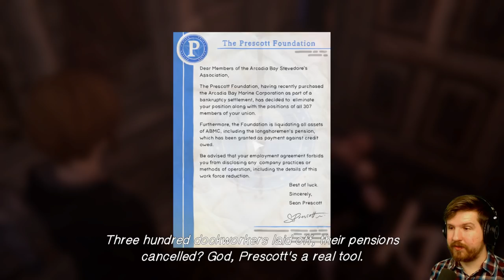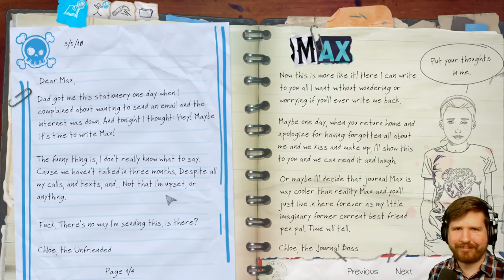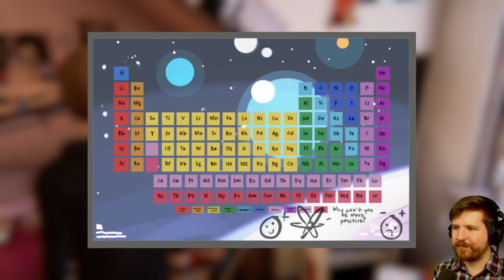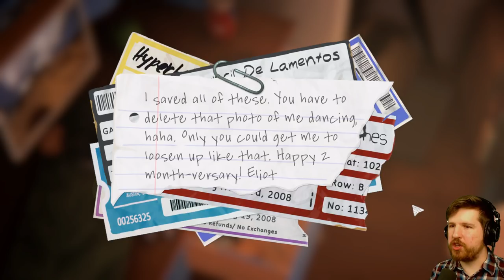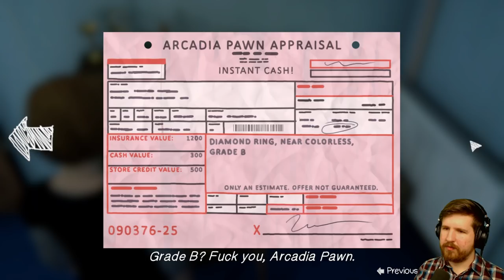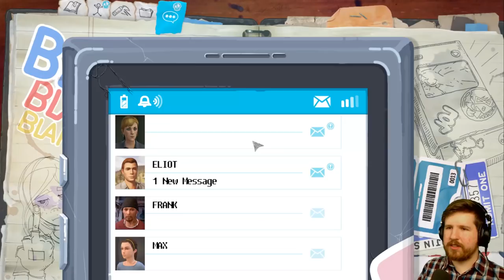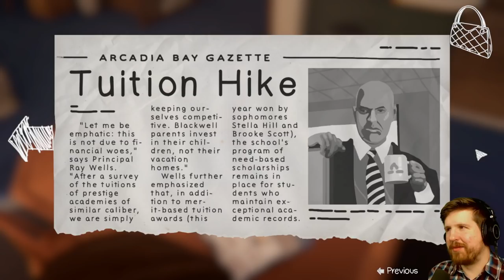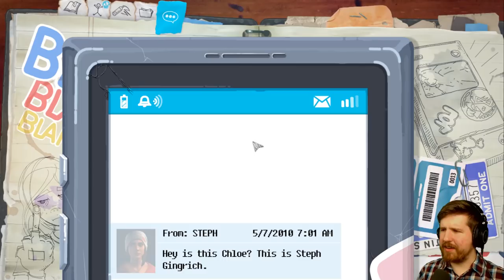Life Is Strange: Before the Storm - Episode 1 [Part 1]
Uploading this from PAX. Long story. Tried really hard to get it uploaded today for you guys. Going to try to get the rest of it up this weekend.